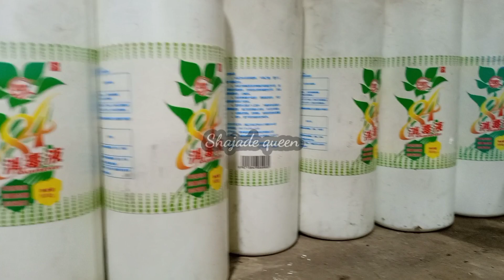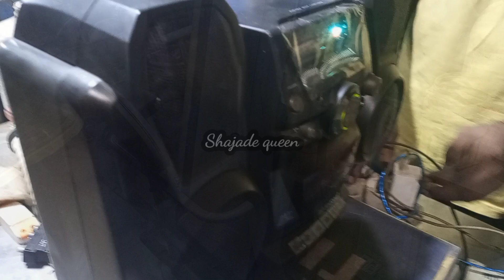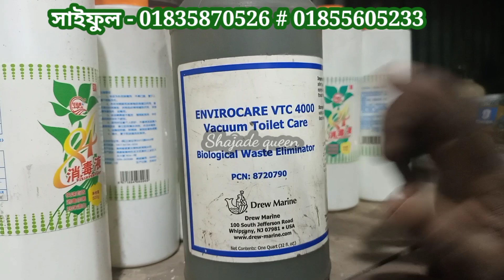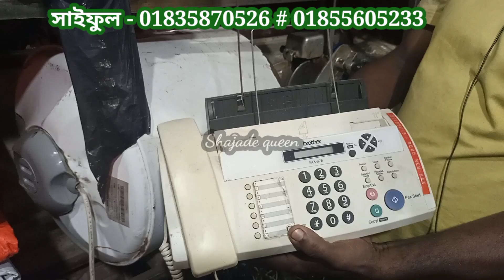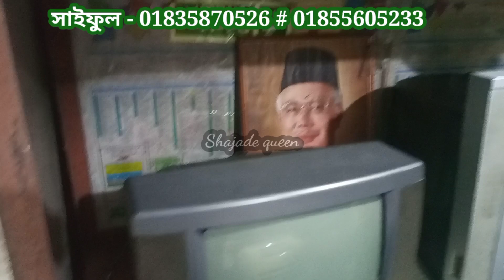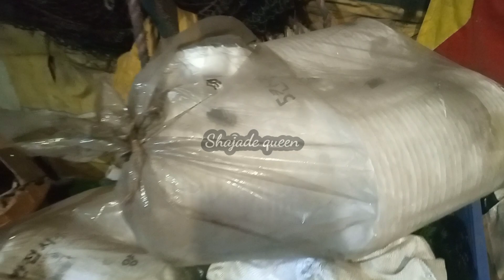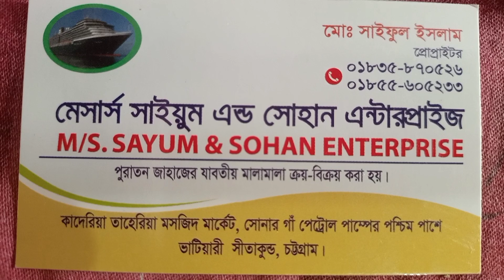Ship breaking yard market ট্রেডমিল,ইউ পি এস,জেনারেটর,লাইট, সাউন্ড সিস্টেম এতো কম দামে আর কেউ দিবে না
November।